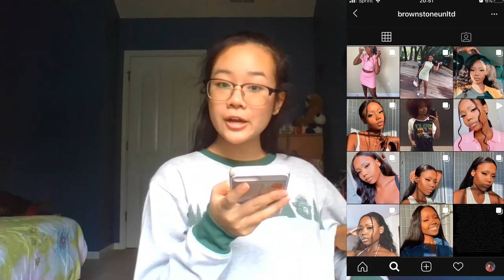Need It or Hate It// Would I Buy It??? #3: Wayne Goss, Em Cosmetics, Glow Recipe, +MORE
Hello! It's another one of those videos again where I talk myself out of buying everything.

Products Mentioned
Kylie Sunscreen (0:51)
Laneige Cream Skin Collection (1:33)
Sephora Pumpkin Infused Products (2:06)
Elf Setting Mist (2:33)
Ofra Summer Collection (3:13)
Hourglass Mascara (3:43)
Charlotte Tilbury Cream Blush (4:27)
Pat McGrath Mascara (5:04)
Pur x RawBeautyKristi Collection (6:10)
Good Molecules Discoloration Serum (7:20)
Urban Decay Mascara (8:42)
Murad Clarifying Water Gel (9:31)
Becca Zero Pigment (10:27)
Patrick Starrr One Size Beauty (11:14)
Colourpop Freckle Pen (11:53)
Too Faced Born This Way Matte (12:52)
Em Cosmetics Lip Liner (13:26)
Fenty Skin (13:58)
Patrick Ta Major Glow Collection (15:10)
Morphe2 (16:34)
Cover FX Tinted Moisturizer (17:58)
Coloupop Wild Nothing Collection (19:11)
Huda Beauty Highlighter (21:01)
Glow Recipe Cleansing Balm (21:56)
Deck of Scarlet [MIST]ake Proof Blush & Bronzer (23:24)
Em Cosmetics Serum Blush (24:11)
Charlotte Tilbury Deep Aibrush Powder (24:54)
Wayne Goss Eyeshadow & Liner (25:19)

Hare

Chessie Domrongchai’s makeup and wakeup wednesdays playlist where she talks CONTINUES to talk about BLM: